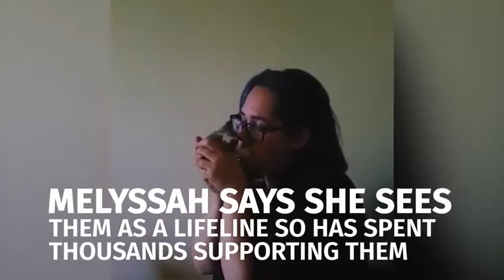Woman spends £1,000 a month on her disabled pets - Daily Mail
At one point, Melyssah had 86 pets all living in her family home at the same time.